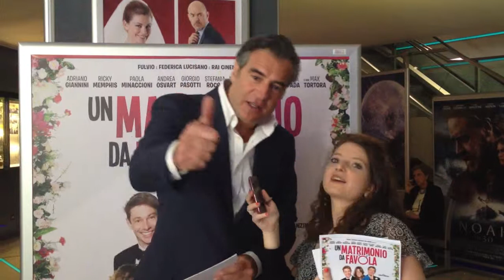Intervista Max Tortora - Anteprima Un Matrimonio da Favola